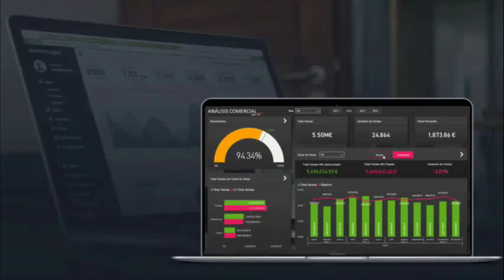Con este paso puedes Empezar a Ofrecer Consultoría BI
Te gustaría impulsar tu Carrera Profesional dominando la Herramienta #1 de Inteligencia Empresarial?

Conectate conmigo y aprende todo sobre BI!